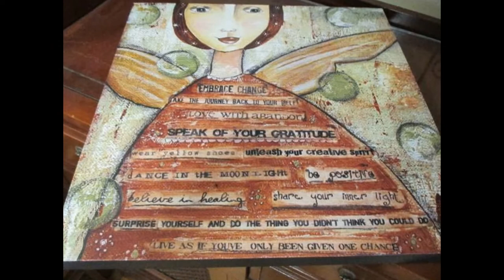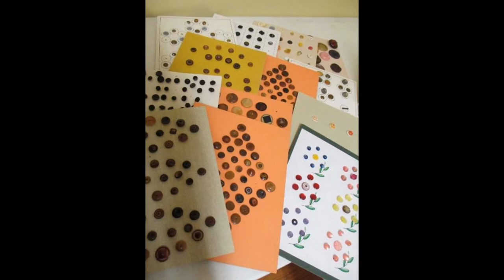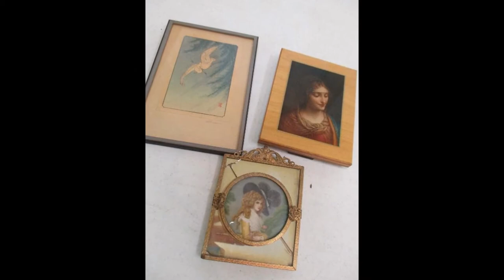Balderdash "Button Room" Gurnee, IL Estate Sale - June 23rd & 24th, 2016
Thursday, June 23rd
9am - 4pm

9am - 4pm

Selling the Button collection, jewelry (most vintage - some pieces and parts and jewelry made from buttons) all store fixtures (see photos - book shelves, glass display case, etc.), household items, vintage Magnavox record player w/cabinet,  Office equipment, Free standing Electric Fireplace, large selection of ART, framed art, Large collection National Geographic, assorted furniture, Holiday decor., Kitchen items, some clothing, & more!